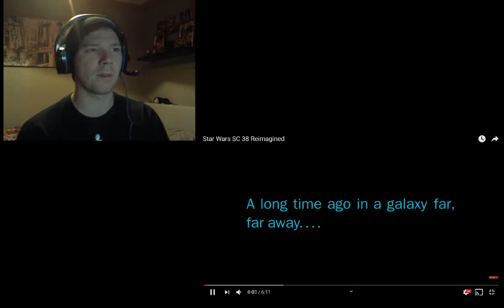Star Wars SC 38 Reimagined - REACTION!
This is absolutly beautiful! Amazing work!